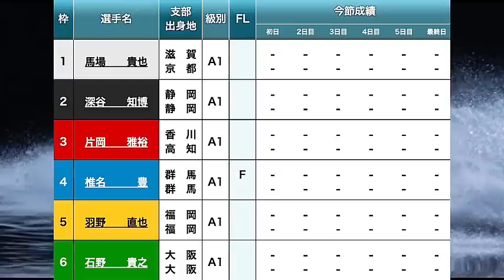【SG福岡競艇ドリーム】①馬場②深谷③片岡④椎名⑤羽野⑥石野